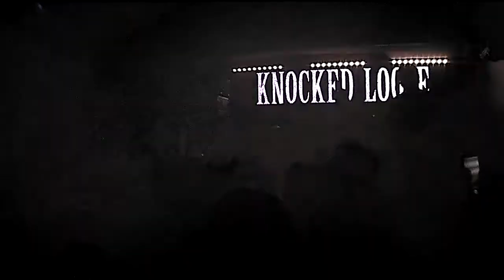KNOCKED LOOSE - live @Paris - 29/11/2017